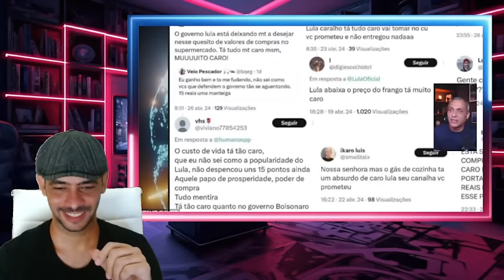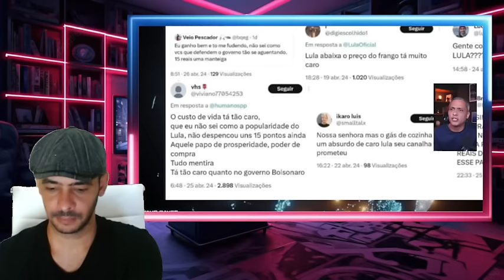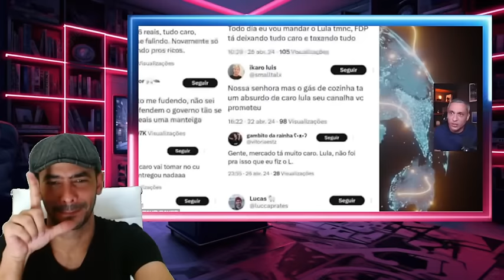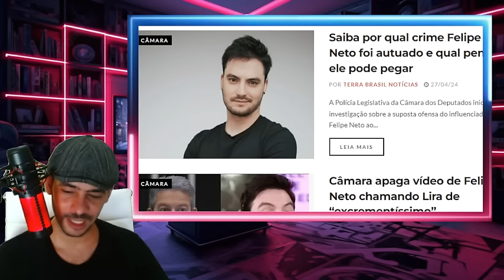EXPLODIU TUDO SISTEMA PEDIU DUAS CABEÇAS EM BRASILIA O BICHO TA PEGANDO LA AGORA!